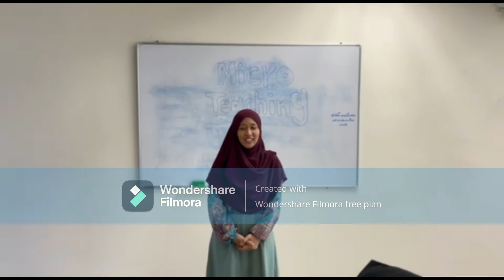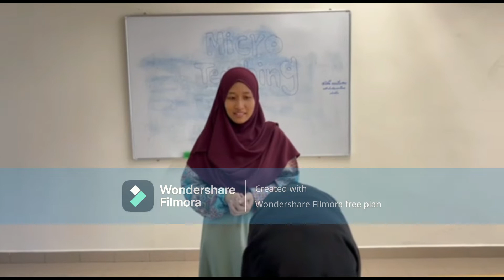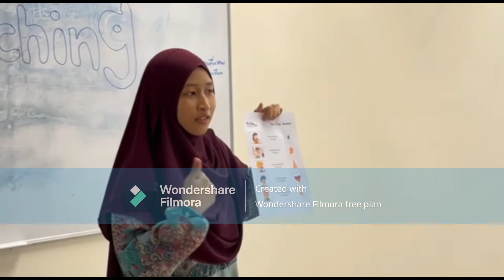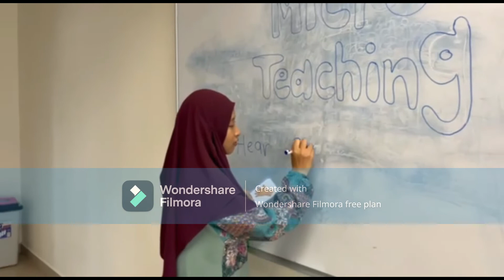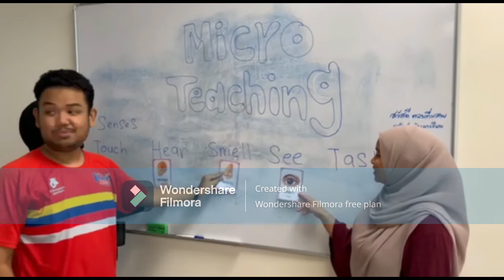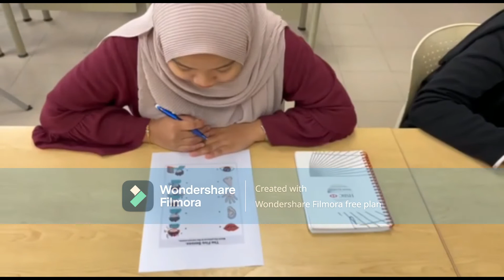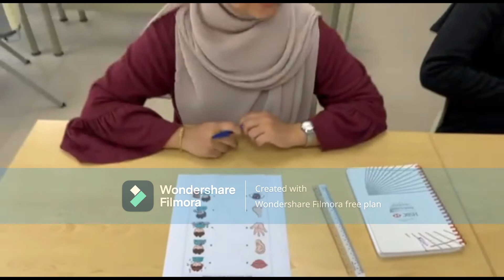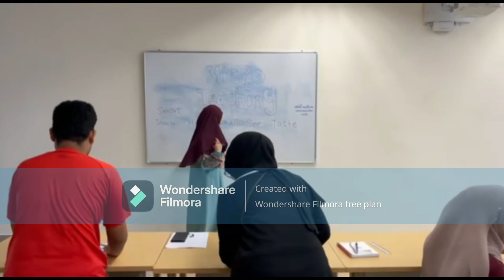ECC1313 MICROTEACHING | GROUP ASSIGNMENT 2022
We doing the Microteaching Recording for Lesson Plan Group Assignment ECC1313 Physical Environment for Young Children semester 3 2021/2022.

Introduce my group mate and their roles:

1. Hassannurdeen Samoh (Lesson plan 3 and Recording)
2. Nur Hamizah (Lesson Plan 1 and Student)
3. Ku Muhammad Mirza (Lesson Plan 2 and Student)
4. Farohar Moshkani (Editing and student)
5. Sakhiyyah Jiddan (The teacher)

Lesson plan for this Micro teaching

Topic: Senses of Human
     1. Senses of sight
     2. senses of taste
     3. senses of hearing
     4. senses of touch
     5. senses of smell

Learning Objectives: At the end of the lesson, children will be able to:
1. Mention at least 3 senses of human
2. Determine the sense of the limbs correctly
3. Match the senses of the limbs correctly

Alhamdulillah done all. Thank you Group Mate we finish this already.